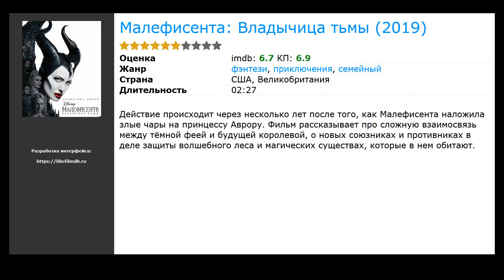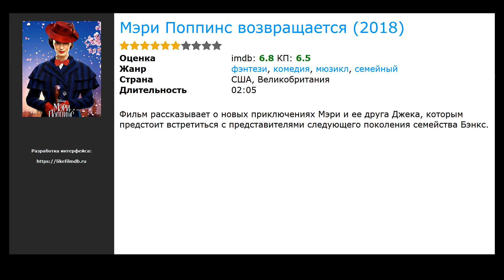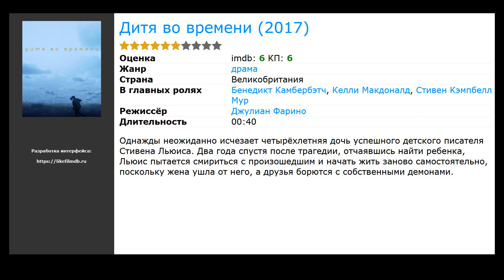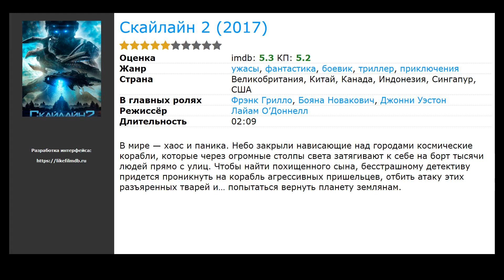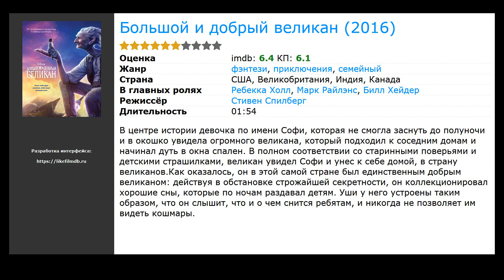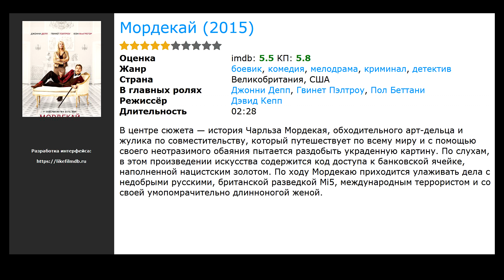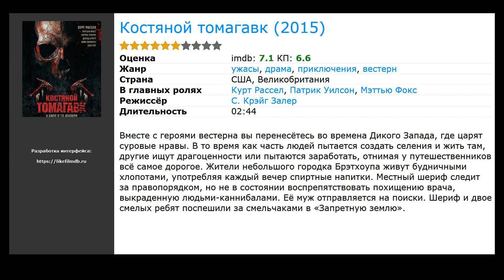20 лучших английских фильмов про похищение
Список лучших английских фильмов про похищение, отобранных посетителями нашего сайта:

00:00 Вступление
00:10 Малефисента: Владычица тьмы  (2019) / жанр: фэнтези, приключения, семейный / в главных ролях: Анджелина Джоли, Эль Фаннинг, Харрис Дикинсон
00:29 10 на 10 (2018) / жанр: триллер / в главных ролях: Люк Эванс, Келли Райлли, Ноэль Кларк
01:01 Апостол (2018) / жанр: ужасы, фэнтези, триллер / в главных ролях: Дэн Стивенс, Люси Бойнтон, Майкл Шин
01:14 Расправа (2018) / жанр: боевик, триллер, криминал / в главных ролях: Брюс Уиллис, Фрэнк Грилло, Джонатон Шек
01:27 Мэри Поппинс возвращается (2018) / жанр: мюзикл, фэнтези, комедия / в главных ролях: Эмили Блант, Лин-Мануэль Миранда, Бен Уишоу
01:39 Первое убийство (2017) / жанр: боевик, триллер, драма / в главных ролях: Брюс Уиллис, Хейден Кристенсен, Тай Шелтон
01:52 Все деньги мира (2017) / жанр: триллер, драма, криминал / в главных ролях: Мишель Уильямс, Кристофер Пламмер, Марк Уолберг
02:11 Тебя никогда здесь не было (2017) / жанр: триллер, драма, детектив / в главных ролях: Хоакин Феникс, Ekaterina Samsonov, Алекс Манетт
02:43 Дитя во времени (2017) / жанр: драма / в главных ролях: Бенедикт Камбербэтч, Келли Макдоналд, Стивен Кэмпбелл Мур
02:57 Скайлайн 2 (2017) / жанр: ужасы, фантастика, боевик / в главных ролях: Фрэнк Грилло, Бояна Новакович, Джонни Уэстон
03:10 Не стучи дважды (2016) / жанр: ужасы / в главных ролях: Кэти Сакхофф, Люси Бойнтон, Ричард Милан
03:23 Да здравствует Цезарь! (2016) / жанр: комедия, детектив / в главных ролях: Джош Бролин, Джордж Клуни, Олден Эренрайк
03:36 Новый уровень (2016) / жанр: триллер / в главных ролях: Джош Боуман, Нил Мэскелл, Уильям Хьюстон
03:52 Песнь тьмы (2016) / жанр: ужасы, драма / в главных ролях: Марк Хубермэн, Сьюзэн Лунейн, Стив Орам
04:11 Большой и добрый великан (2016) / жанр: фэнтези, приключения, семейный / в главных ролях: Ребекка Холл, Марк Райлэнс, Билл Хейдер
04:30 Мордекай (2015) / жанр: боевик, мелодрама, комедия / в главных ролях: Джонни Депп, Гвинет Пэлтроу, Пол Беттани
05:05 Тайна в их глазах (2015) / жанр: триллер, драма, криминал / в главных ролях: Чиветель Эджиофор, Николь Кидман, Джулия Робертс
05:16 Из тьмы (2015) / жанр: ужасы / в главных ролях: Джозеф Моул, Бояна Новакович, Майкл МакЭлхаттон
05:29 Комната (2015) / жанр: драма / в главных ролях: Бри Ларсон, Джейкоб Тремблэ, Шон Бриджерс
06:02 Костяной томагавк (2015) / жанр: ужасы, драма, приключения / в главных ролях: Курт Рассел, Патрик Уилсон, Мэттью Фокс